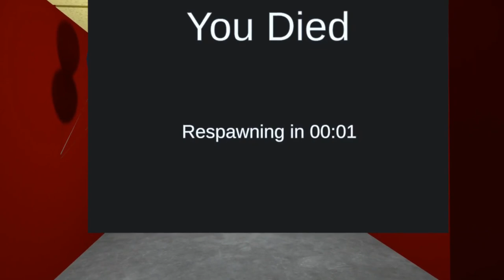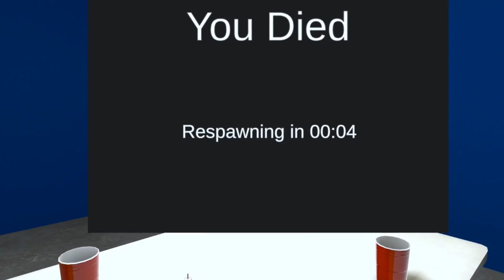Noclip VR on Quest 2 (VR game)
A multi-player 'backrooms' game with unique levels.

One of the better versions of this game.
The locomotion isn't my favourite and it did make it more difficult to escape the monsters. Having said that, I did wander around the first level without meeting much.
I did like how there were multiple levels with different puzzles.
The tag game was fun as there were more people playing but the novelty wore off after playing for a while.